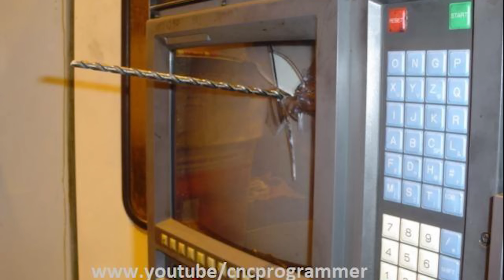Cnc Machines New Crash Fail Videos Compilation - 3D Printing Fails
2020 year new cnc, manual machine and 3d printer accident images.